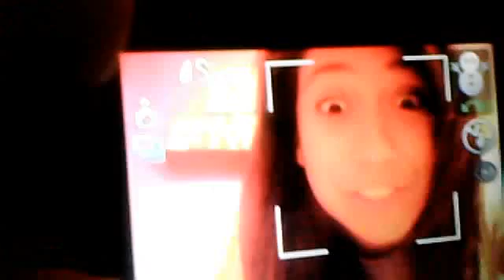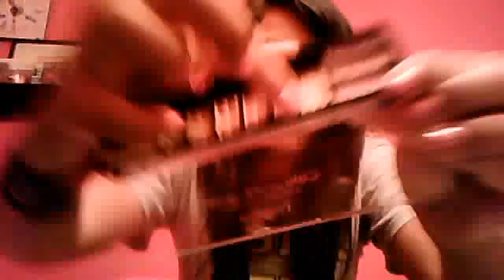june favorites part 1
im sorry i keep on doing two part videos it just my camera doesnt want to record and this is my only hope i hope to get a new camera to start filiming good quality videos if u have any suggestins on any good camera or camcords please let me know in the comments below:D i hope u liked this video click to part two after watching this video:D